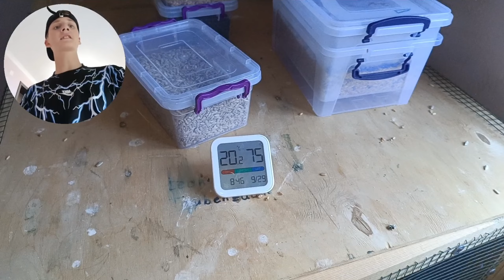Die Tauben im Herbst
Herzlich Willkommen bei Leon's Taubenzucht.

Das heutige Video ist etwas kürzer.

Der Täubin geht es deutlich besser.
Auch den anderen Tauben geht es gut.